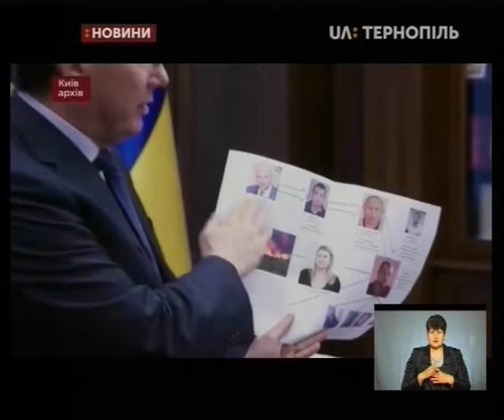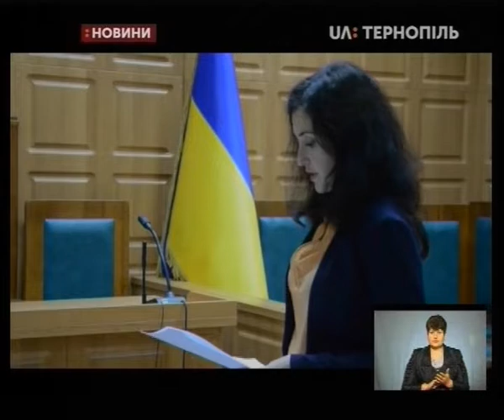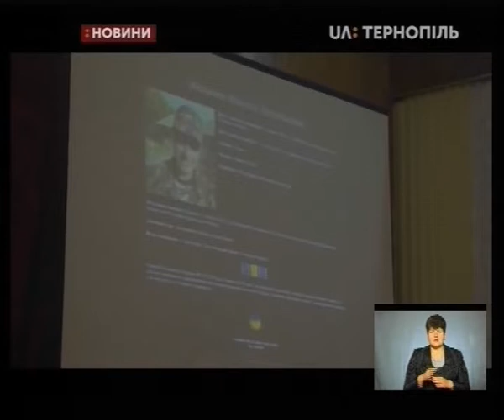04.11.2019. Новини. 19:00